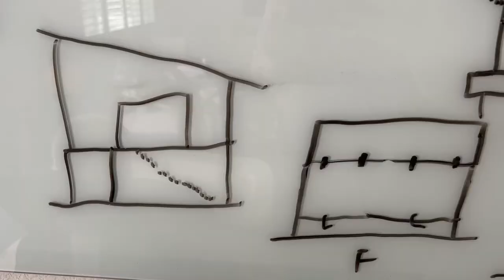Let's (Watch Juan) Build A Chicken Coop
It's time to give our new chickens a home! Juan did a great job building our chicken coop from scratch with no plans at all. I hope you enjoy watching this all come together!

About Us:

Our channel, Limabean Living, covers:
-SAHM Life
-Cooking & Baking
-Encouraging mathematical development in children
-Cleaning
-Car Maintenance
-Smart Home Devices
-DIYs
-Frugal Living